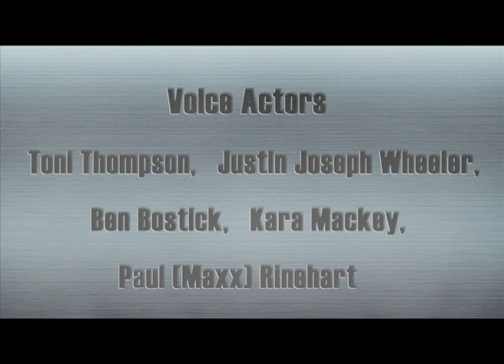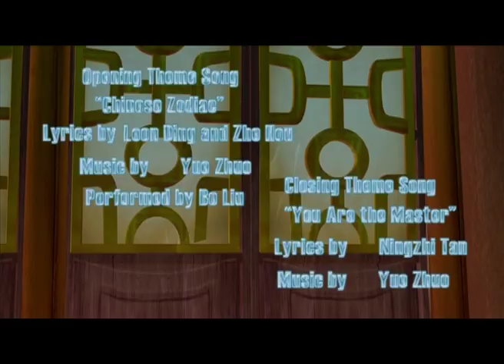Kung Fu Masters of the Zodiac -12 Zodiac Way| 075 Poor Old Rascal